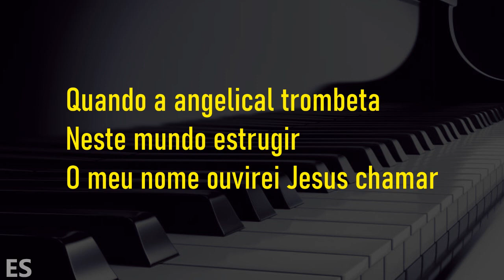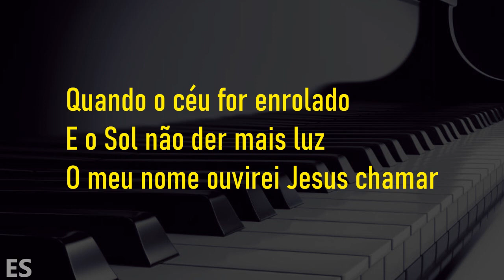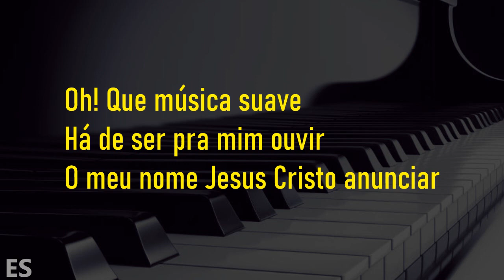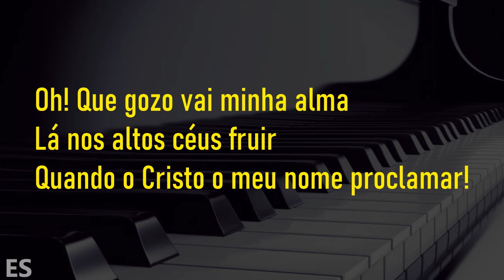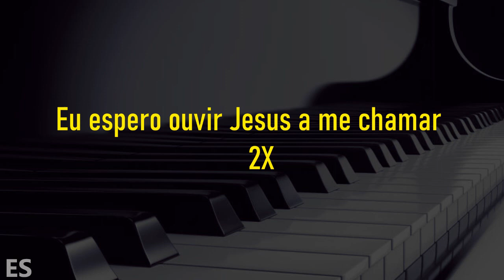Ao Estrugir a Trombeta ( PLAYBACK LEGENDADO ) Harpa Cristã ( 469 )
▷ LETRA
Ao Estrugir a Trombeta
Composição :
Piano: @ErondiSoares

Quando a angelical trombeta neste mundo estrugir
O meu nome ouvirei Jesus chamar
Pois eu creio na promessa, e que Deus a vai cumprir
Quando ouvir Jesus meu nome proclamar!

Glória! Glória! Aleluia!
Glória! Glória! Aleluia!
Eu espero ouvir Jesus a me chamar

Quando o céu for enrolado e o Sol não der mais luz
Passarão a terra, o mar, mas permanecerá Jesus
Que meu nome vai na glória pronunciar

Glória! Glória! Aleluia!
Glória! Glória! Aleluia!

Oh! Que música suave há de ser pra mim ouvir
O meu nome Jesus Cristo anunciar
Oh! Que gozo vai minha alma lá nos altos céus fruir
Quando o Cristo o meu nome proclamar!